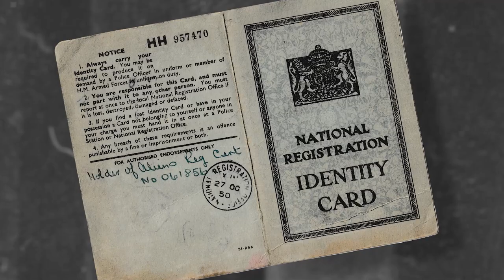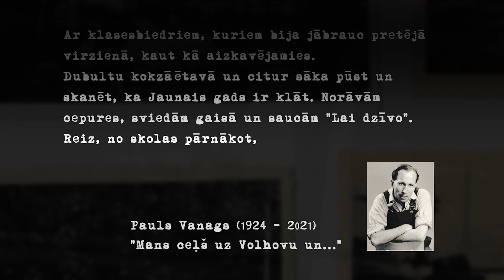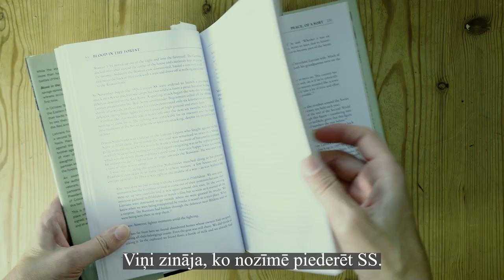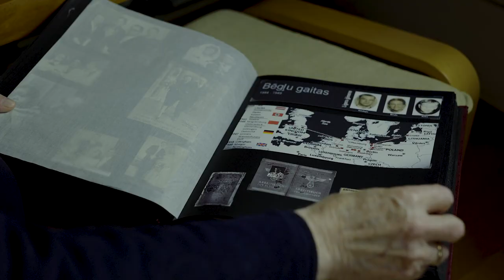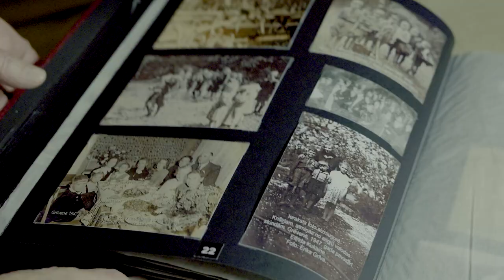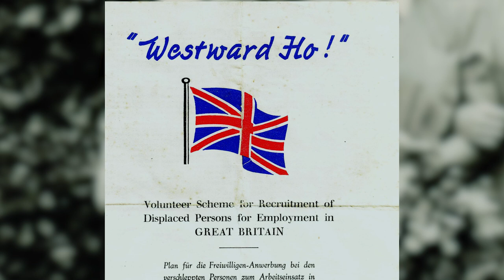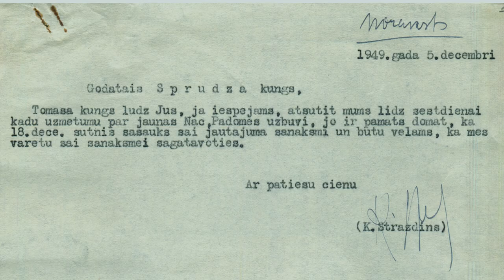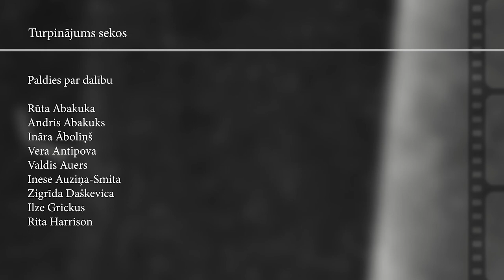Dokumentālā filma ''Latvieši Apvienotajā Karalistē'' I daļa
Daugavas Vanagu fonda 75 gadu jubilejas ietvaros ir tapusi dokumentālā filma 3 daļās “Latvieši Apvienotajā Karalistē”.
Pirmā filmas daļa stāsta par laiku, kad trimdas latvieši devās uz Lielbritāniju bēgļu gaitās. Īsti stāsti, tā laika liecības un atmiņas, pieredze un fakti!
Otrā filmas daļa mums stāsta par laiku, kad trimdas latvieši, laikā pirms neatkarības atgūšanas, kad nebija iespējams atgriezties tēvzemē, veidoja paši savu mazo Latviju Lielbritānijā - kādas organizācijas tika dibinātas, kādi latviešu nami tika pirkti no pašu latviešu ziedojumiem, cik krāšņa veidojās kultūras dzīve, sarīkojumi un sabiedrība kopumā. Otrā filmas daļa skatāma šeit:

Trešajā filmas daļā, tiek stāstīts par laiku, kad Latvija atguva savu neatkarību, par mūsdienu diasporu, jauno emigrācijas vilni un tā iemesliem, ko esam izdarījuši ar trimdas latviešu mantojumu un ko, mēs visi kopā, varam darīt tālāk?

Filmas veidotāji: Daugavas Vanagu fonds Lielbritānijā, Ilze Kalve
Projekta vadītāja: Vera Antipova
Fotogrāfijas: Lielbritānijas latviešu dokumentācijas centrs un archīvs (LDCA), kā arī personīgie arhīvi. Videomateriāli (1944.g.): Latvijas Valsts Kinofotofonodokumentu arhīvs. 1977. g. Londonas un 1982. g. Līdsas Dziesmu svētku video - Jānis Priedītis.
Īpašs paldies: Inese Auziņa - Smith un LDCA, Jānis Priedītis, Jāna Jēruma, Māra Leja, Uldis Kriķis, Ella Oša, Daina Vanags Butler, Aivars Sinka.
Paldies par dalību: Ruta Abakuks (Apvienotās Londonas latviešu un Miera draudzes priekšniece, LifL pilnvarotā, bijusī LNPL Jaunatnes nozares vadītāja), Andris Abakuks (Prāvests emeritus, kalpo Apvienotajā Londonas latviešu un Miera
draudzē, bijušais LNPL prezidija priekšsēdis), Ināra Āboliņš (Straumēnu jauktā kora dalībniece, Straumēnu iedzīvotāja),  Vera Antipova (DVF valdes administratore, LNPL Jaunatnes nozares vadītāja), Inese Avena (DV Vācijas latviešu centra ''Bērzaine'' saimniece), Valdis Auers (bijušais DVF Korbijas nodaļas priekšsēdis), Zigrīda Daškevica (žurnāliste, bijusī LNPL locekle un referente pie LNPL Ārējās
informācijas nozares), Olga Cara (UCL asociētā profesore izglītības socioloģijā), Baiba Freimane (DVF valdes locekle), Ilze Grickus (Daugavas Vanagu fonda Lielbritānijā priekšsēde, LNPL locekle), Rita Harrison (DVF Bradfordas nodaļas priekšsēde), Inese Auziņa - Smita (Lielbritānijas Latviešu dokumentācijas centra un archīva
vadītāja, LNPL prezidija priekšsēža vietniece un Kultūras dokumentācijas nozares
vadītāja, LifL priekšsēde), Avita O'Donnell (BJDK ''Vanadzēni'' vadītāja, Aivars Sinka (Daugavas Vanagu Centrālās valdes priekšsēdis), Vincent Hunt (žurnālists, autors, producents), Sarmīte Jankovskis- Ērenpreiss (publiciste, LNPL locekle), Solvita Jaunkampe (DVF Londonas nama bibliotekāre), Laura Liepiņa (bijusī DVF Korbijas nodaļas priekšsēde), Krišs Ligers (bijušais DVF valdes loceklis un bij. DVF Notinghamas nodaļas
priekšsēdis), Žano Mūsiņš (DVF Koventrijas nodaļas priekšsēdis), Māris Pūlis (LNPL Izglītības nozares vadītājs, LifL pilnvarotais, TDK Kamoliņš
vadītājs), Māris Pulkstenis (DVF revīzijas komisijas vadītājs, DVF Notinghamas nodaļas
priekšsēdis), Anita Sīlis (bijusī Straumēnu saimniece), Lilija Zobens (bijusī LNPL prezidija priekšsēde, LNPL Kultūras nozares vadītāja,
Latvijas mūzikas izdevniecības Musica Baltica direktore), Karolīne Zobens - East (DVF valdes priekšsēdes vietniece), Vineta Zālīte (TDK ''Kamoliņš'' dalībniece), Pauls Vanags (miris, bijušais DVF Svonzijas nodaļas priekšsēdis, DVF valdes
loceklis un Daugavas Vanagu Centrālās valdes ģenerālsekretārs)
Kamera: Ilze Kalve, Ivans Milovs
3D grafika, animācija: Ilze Kalve, Christopher F.L. Metcalfe
Aizkadra balss: Roberts Ošiņš, Sandris Šīrants
Aivara Sinkas intervija 1. daļā - operators Ivans Milovs.
Video no Vācijas latviešu centra ''Bērzaine'' - latviesi.com TV un Latviešu centrs ''Bērzainē'', Daugavas Vanagi Vācijā.
Mūzika: Ilze Kalve, ''Lāčplēša dziesma'' (Jēkabs Graubiņš, Vilis Plūdonis), Ance Kazāka (Pūt vējiņi), ''Tev mūžam dzīvot, Latvija'' (J. Mediņš, V. Plūdonis), ''Melanholiskais valsis'' (E. Dārziņš), Folk grupa ''Austrumkalns'' - ''Tautiet's māsu dancot veda'' (Latv. t.dz.), ''Dar man tēvs pastaliņas'' (Latv. t.dz.), ''Ej saulīte drīz pie Dieva'' (Latv. t.dz. A. Jēruma apdarē), ''Stāvēju, dziedāju'' (Latv. t.dz.), ''Sapņu tālumā'' (E. Dārziņš, Aspasija), ''Nevis slinkojot un pūstot'' (J. Andrejs, J. Alunāns), ''Āvu, āvu baltas kājas'' (Latv. t.dz.), ''Birzēm rotāts Gaiziņš'' (V. Dārziņš, K. Jēkabsons), ''Saulīt' vēlu vakarā'' (Latv. t.dz.), ''Krauklīt's sēž ozolā'' (Latv. t.dz.), ''Div' dūjiņas gaisā skrēja'' (Latv. t.dz.), ''Oda priekam'' (Ludvigs Van Bēthovens).

Dokumentālā filma “Latvieši Apvienotajā Karalistē” notiek ar Ārlietu ministrijas un Latvijas vēstniecības Apvienotajā Karalistē finansiālu atbalstu.